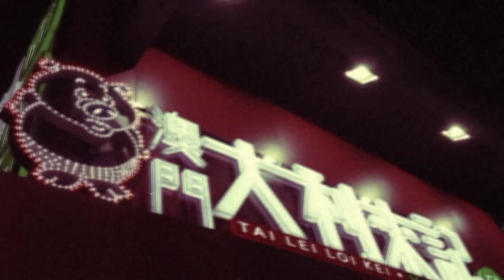2016 2 Minutes In Hong Kong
On my way home from Kowloon.